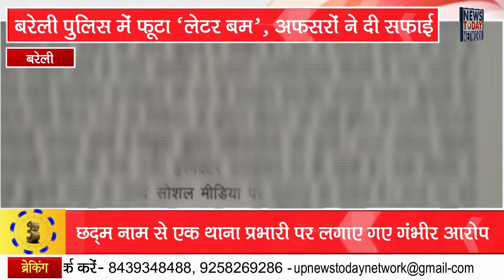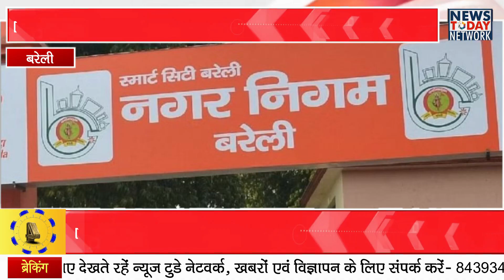Bareilly Bulletin Today I बरेली की आज दिनभर की खास खबरें I Bareilly की हर खबर इधर I Bulletin News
Up news today network